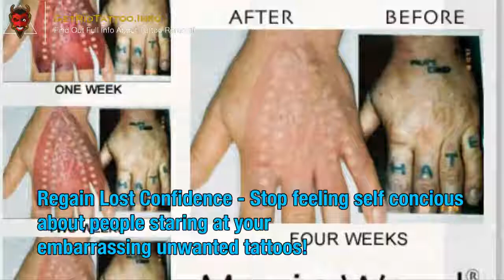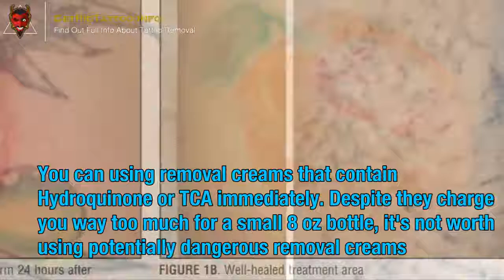Tattoo Removal Specialist – All you must to know about tattoo removal.